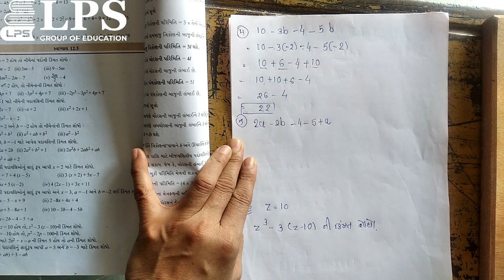MATHS STD 7 PART 8